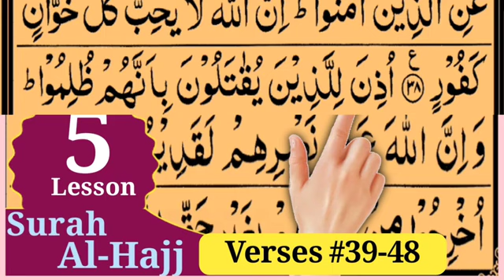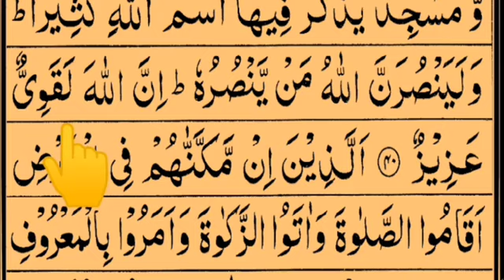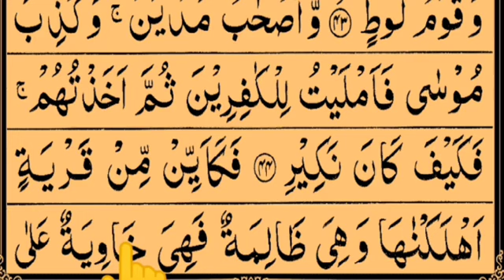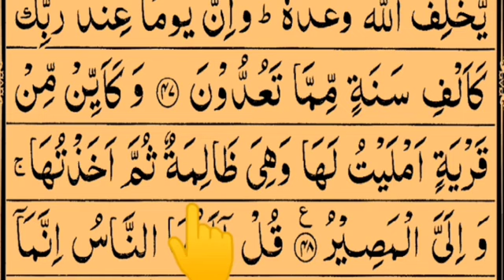Juz 17 Surah 22 Al-Hajj 39-48 Quran with Tajweed